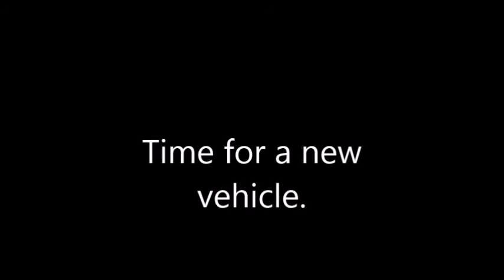GTA V: Attempting to Land the Mad Wayne Thunder Dr. Stunt Jump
I attempt to land the Stunt Jump on Mad Wayne Thunder Dr. in Vinewood Hills.